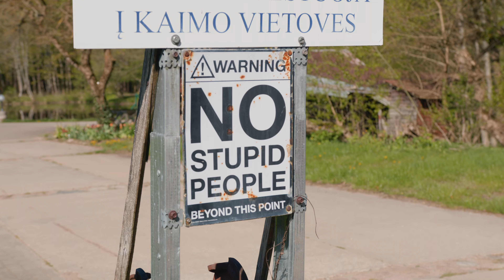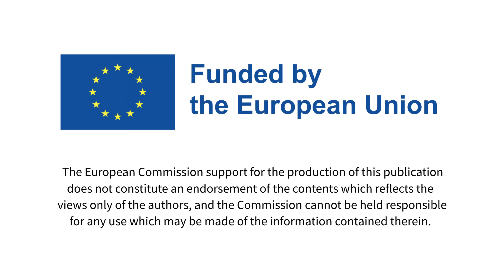Erasmus+ The Big Picture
Official video of the Erasmus+ youth exchange "The Big Picture" on entrepreneurship and videomaking that took place in Lithuania between 5th-14th May, 2023 with participants from Lithuania, Romania, Slovakia and Estonia!